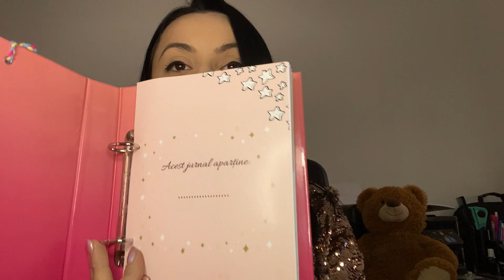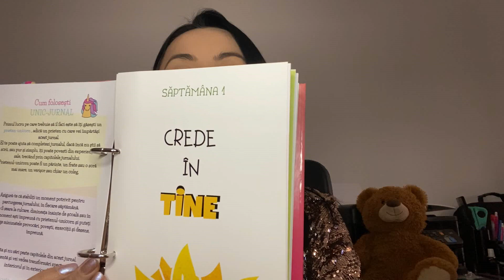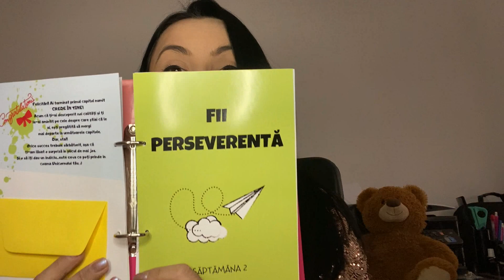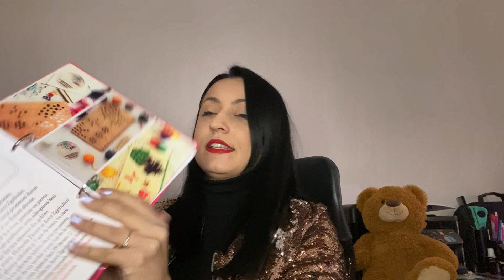Marili Vlog - Unic Jurnal - pentru fetite un produs Hocus Pocus Box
Astăzi am răsfoit un produs pentru copii, UNIC-Jurnalul fiind o creație a unui psihopedagog, ce a dezvoltat conceptul Hocus Pocus Box, sau altfel spus, magie in cutie, dă viață jucariilor vechi și noi, într-o interpretare inedită, având ca principal actor, copilul și ca major scop, o educație armonioasă transmisă prin cea mai simpla cale: prin joc și joacă.